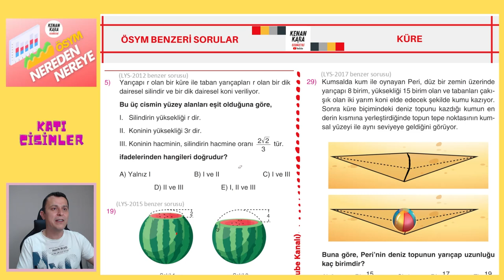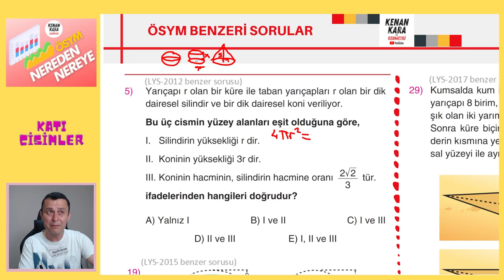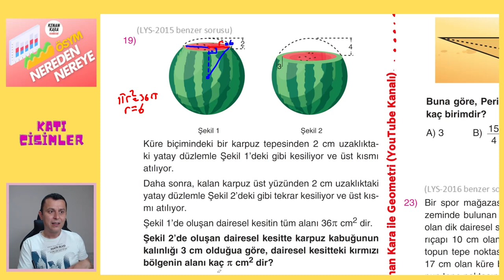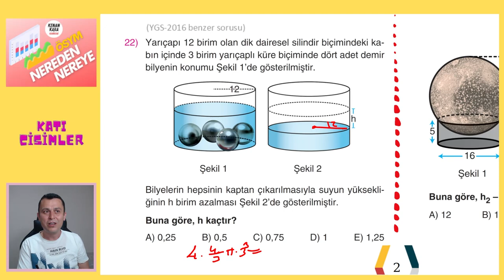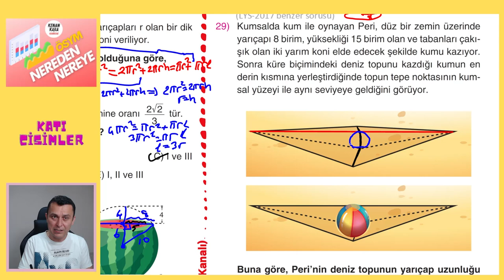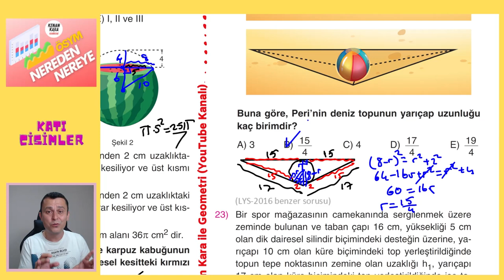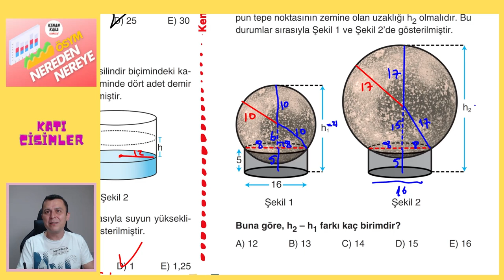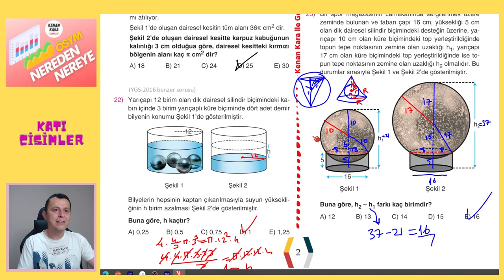KÜRE | ÖSYM BENZERİ SORULAR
* Son 10 yıl içerisinde ÖSYM nin Geometride sorduğu Küre soruları çözülüp soruların analizi yapılıyor.
* Videodaki PDF için aşağıdaki linki tıklayın ''ÖSYM NEREDEN NEREYE'' klasörünün içindeki ''KATI CİSİMLER'' klasörüne bir daha tıklayıp 6. pdf yi indirebilirsiniz. Bu pdf nin çözümü 6.1. pdf dedir.
* Bu serinin
kanallarında ulaşabilirsiniz.